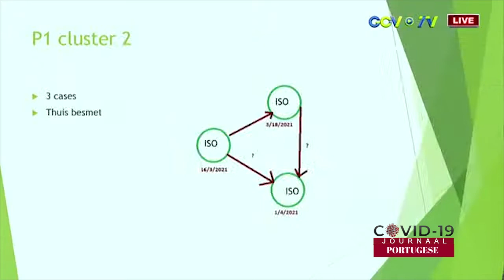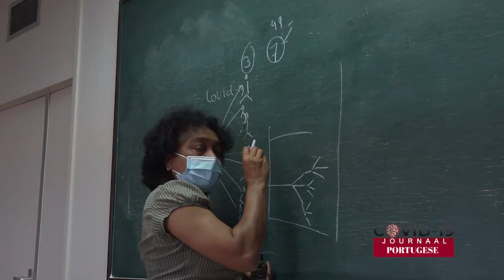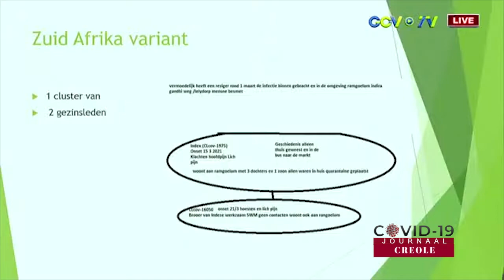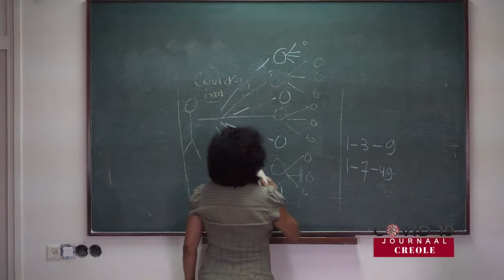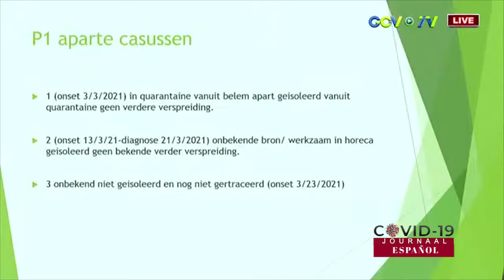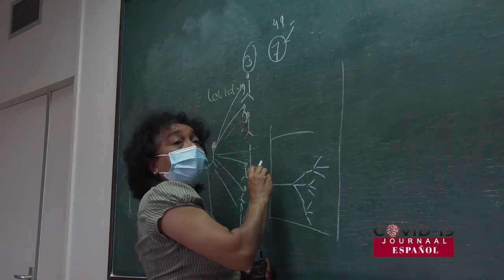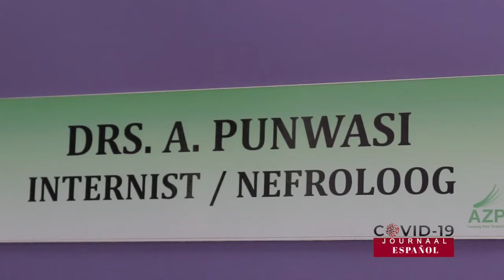COVID-19 JOURNAAL (PORTUGEES), DD 8 APRIL 2021